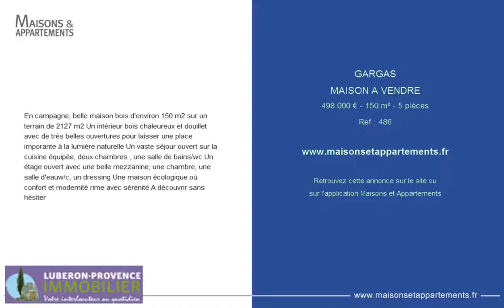GARGAS - MAISON A VENDRE - 498 000 € - 150 m² - 5 pièces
Référence : 486
En campagne, belle maison bois d'environ 150 m2 sur un terrain de 2127 m2 Un intérieur bois chaleureux et douillet avec de très belles ouvertures pour laisser une place imporante à la lumière naturelle Un vaste séjour ouvert sur la cuisine équipée, deux chambres , une salle de bains/wc Un étage ouvert avec une belle mezzanine, une chambre, une salle d'eauw/c, un dressing Une maison écologique où confort et modernité rime avec sérénité A découvrir sans hésiter

Cette annonce vous est proposée par l'agence LUBERON PROVENCE IMMOBILIER